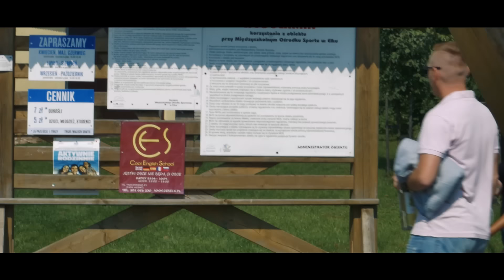SUNSET - KAŻDEJ NOCY | Official Video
(Oficjalny FunPage Zespołu SUNSET)

(Oficjalny FunPage Wydawnictwa POPARAZZI)

"KAŻDEJ NOCY"

Muzyka : Przemysław Oksztul
Słowa : Dariusz Łopato